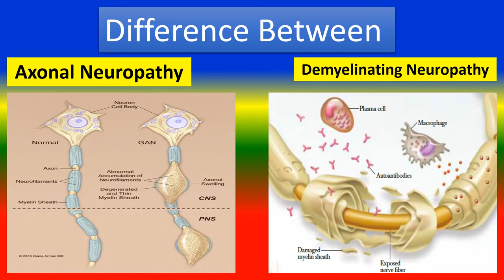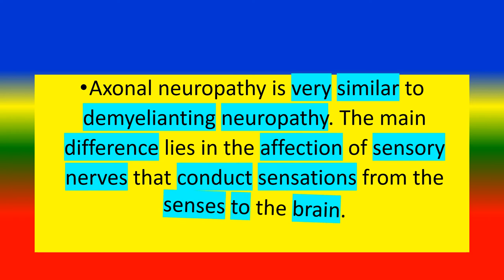Different between Axonal Neuropathy and Demyelinating Neuropathy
what is  Axonal Neuropathy  ?,
what is  Demyelinating Neuropathy  ,
what are the Difference Between Axonal Neuropathy and Demyelinating Neuropathy?,